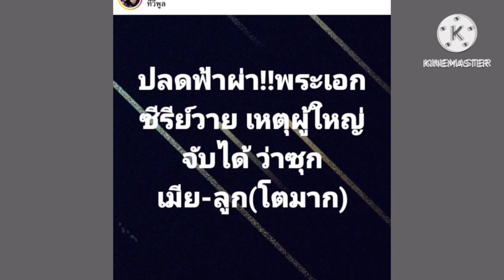ถูกปลดฟ้าผ่า#พระเอกซีรี่ย์ แอบซุกลูกซุกเมีย